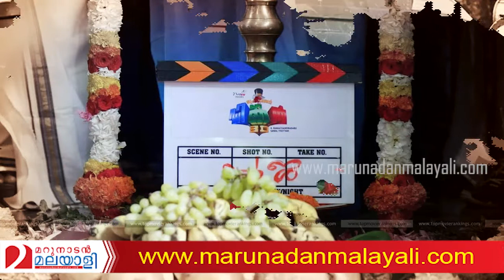Professor Dinkan Movie Issues I Marunadan Malayali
തിരക്കഥയിൽ മാറ്റം വരുത്തി പ്രൊഫ. ഡിങ്കൻ ഒരുങ്ങുന്നു ; ആരാധകർ ഏറെ പ്രതീക്ഷയോടെ കാത്തിരുക്കുന്ന  ചിത്രം ഒരുങ്ങുന്നത് 3 ഡി യിൽ